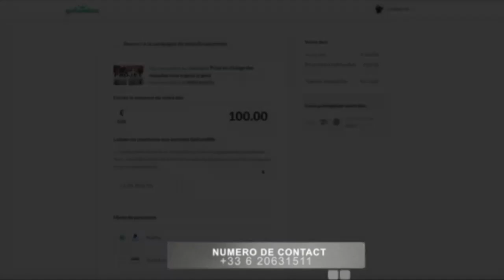REDDY AMISI très décu na anniversaire ya mort ya PAPA WEMBA "lokola mbongo ezalaki te ba monani te"